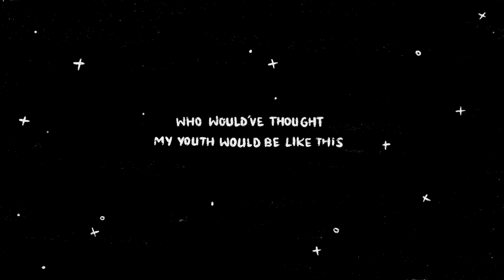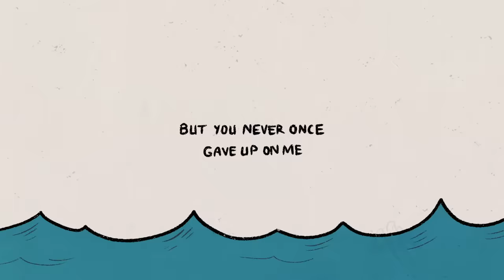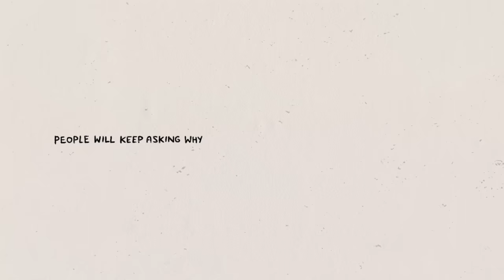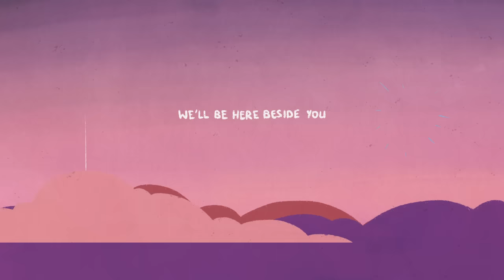(English Version) 2020 Global ARMY Song "7 Reasons" Official Lyric Video- Gracie Ranan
[Announcement]
7 Reasons will be available on all streaming services on July 20,2020
12 AM KST.
I know many of you have been wondering how the original English version of the song sounds like so I am here to share. I do wanna thank you guys so so much for the love and the incredible support I have received over the week. I purple you guys so so much and I hope you guys are continuing to stay healthy and safe.

Credits and Contributions:
🌌 An Original Work and Composition by: Gracie Ranan